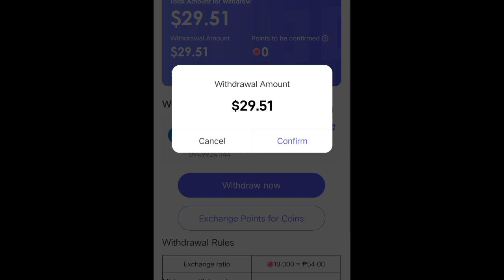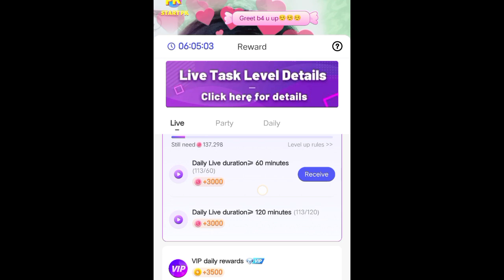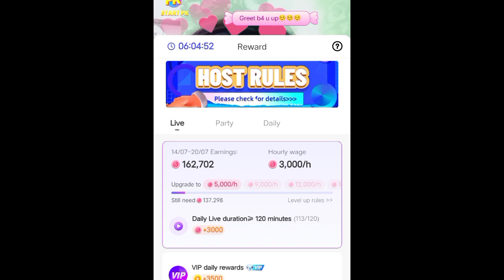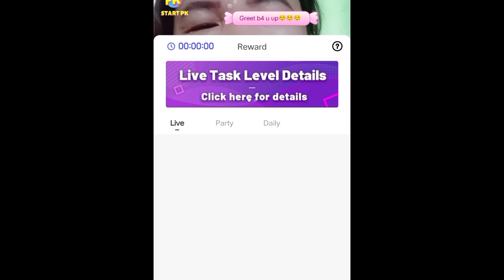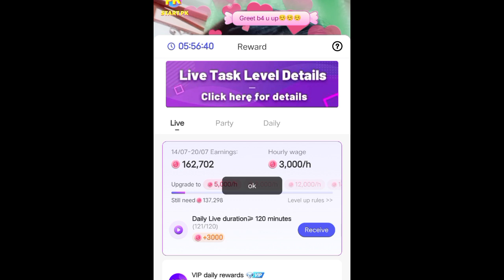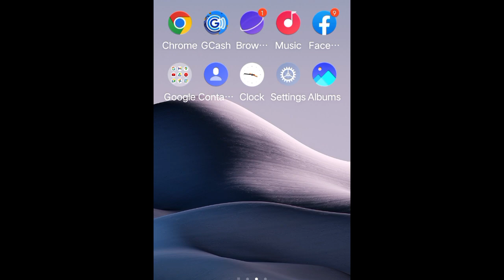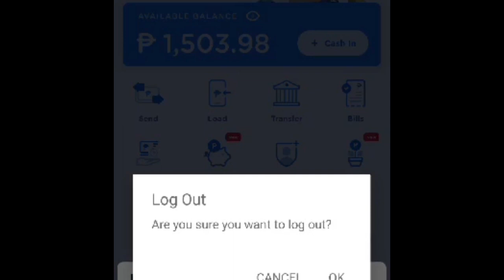Sahod Ko Sa Poppo In Just Two Weeks